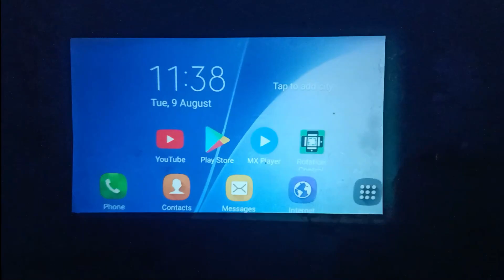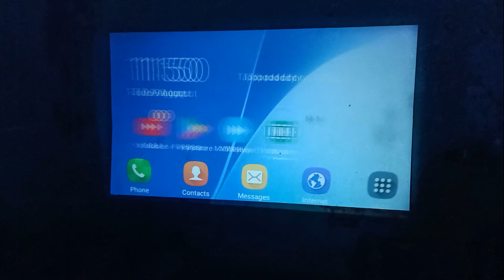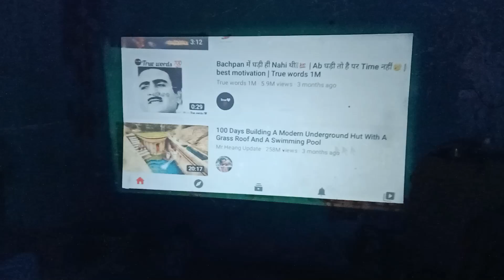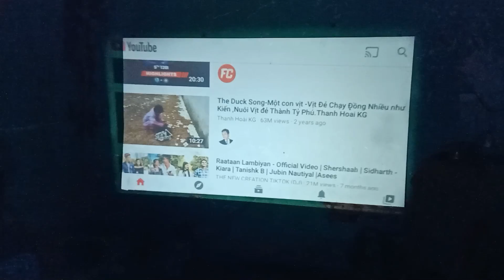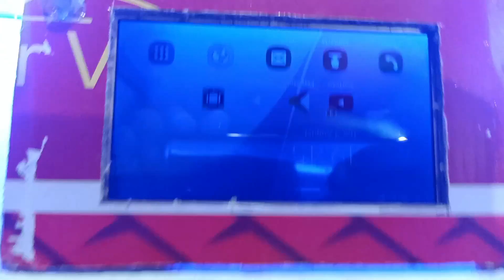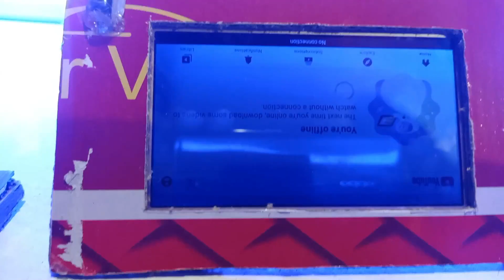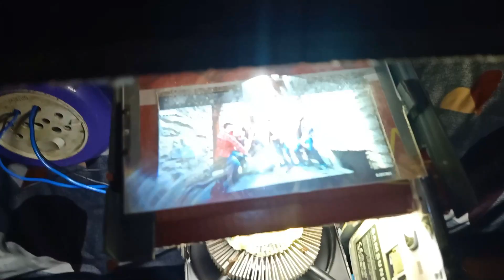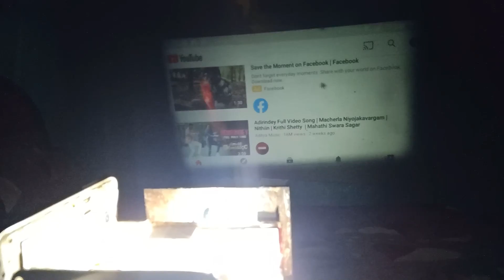How To Make A DIY Mobile Phone Projector 🔥 Diy Smart Phone projector 🔥 How to Make a DIY Projector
How To Make A DIY Mobile Phone Projector 🔥 Diy Smart Phone projector 🔥 How to Make a DIY
How to make Projector using Old Smartphone | DIY Mobile Projector Science Project